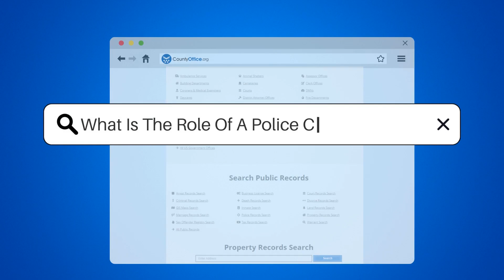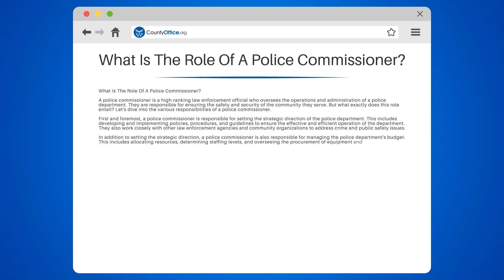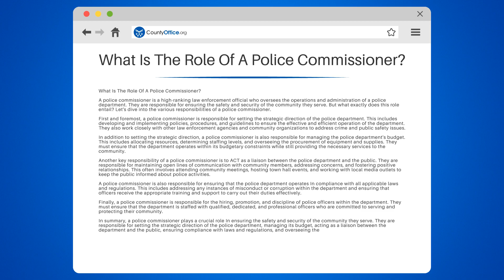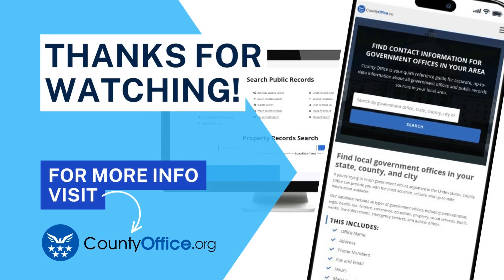What Is The Role Of A Police Commissioner? - CountyOffice.org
What Is The Role Of A Police Commissioner? Ever wondered about the role and responsibilities of a police commissioner? In this insightful video, we'll explore the crucial functions of a police commissioner and how they contribute to the safety and security of the community they serve.

We'll begin by discussing the strategic direction of a police department, including the development and implementation of policies, procedures, and guidelines. We'll also delve into the management of the police department's budget, allocation of resources, and procurement of equipment and supplies.

Next, we'll examine the role of a police commissioner as a liaison between the police department and the public, maintaining open lines of communication and fostering positive relationships within the community. We'll also discuss their responsibility In ensuring compliance with laws and regulations, addressing misconduct and corruption within the department, and providing appropriate training and support to officers.

Lastly, we'll cover the hiring, promotion, and discipline of police officers, ensuring the department is staffed with qualified, dedicated, and professional individuals committed to serving and protecting their community.